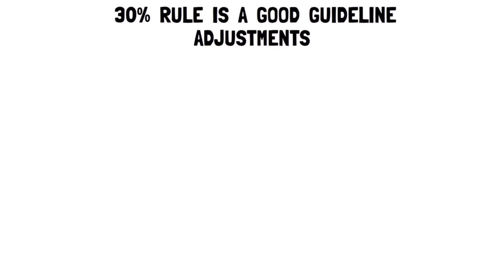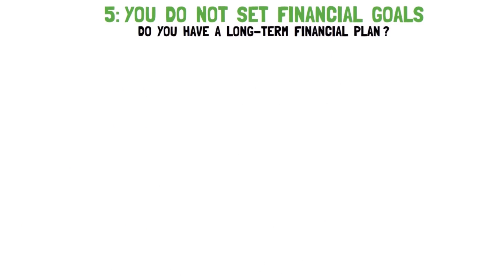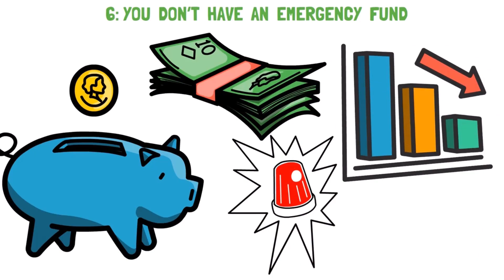6 Reasons Why Most People Are BROKE... (It's NOT What You Think)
Do you ever wonder why most people are broke? What are the real reasons behind people who always have empty bank accounts? Maybe you have questioned yourself why you are constantly in a bad financial situation, and even if you have tried everything, it doesn't seem to get better.

There is some truth behind all of this. There are specifically 6 reasons that are the most common and impactful, keeping people miserable and preventing them from becoming rich and achieving financial freedom. If you are not wealthy and want to truly make a lot of money and ultimately get rich, you must know all of them and address them one by one to break free.